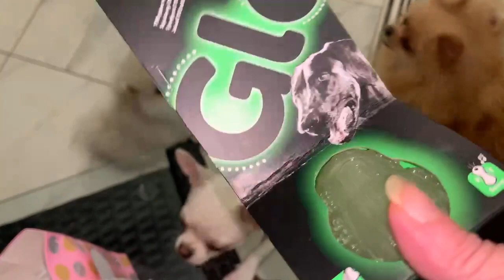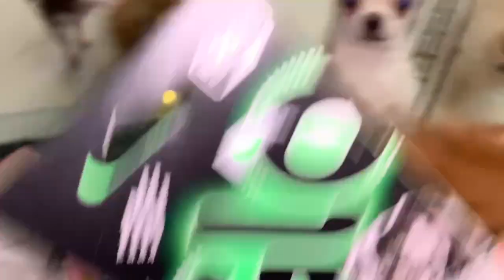Получила подарки от молодежи.